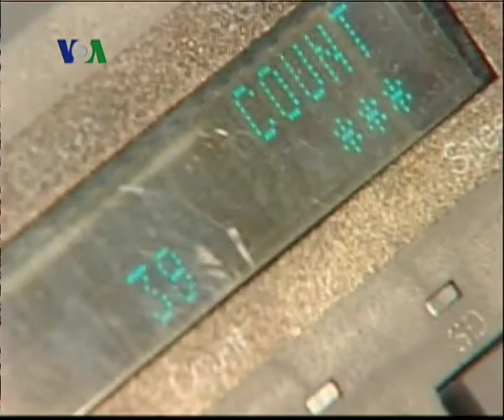Pemerintah AS Kembali Terancam Berhenti Beroperasi - Laporan VOA 5 April 2011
Presiden Obama bertemu pimpinan Kongres AS untuk mencegah dihentikannya operasional pemerintah federal pada akhir pekan ini akibat Kongres belum sepakat mengenai jumlah pemangkasan anggaran untuk sisa tahun fiskal 2011 ini.